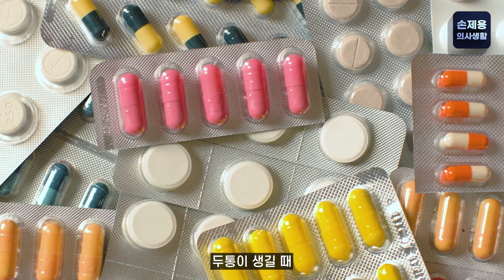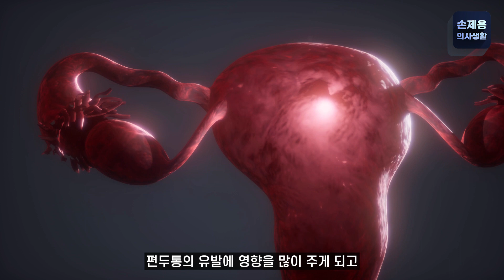편두통 치료 첫단계 - 유발요인을 찾고 피하자!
안녕하세요!
신경과 전문의 손제용입니다.

오늘은
[편두통 치료 첫단계 - 유발요인을 찾고 피하자!']를 주제로
이야기해 보았습니다.

 편두통의 유발인자는 개인에 따라서 다 다릅니다.
각각의 편두통 환자에게서
편두통을 발생시키는 유발인자를 정확하게 찾고
일상 생활을 하면서 이를 피할 수 있게 한다면
편두통의 발생을 줄일 수 있을 겁니다.

궁금한 부분이 있으시면 댓글이나 이메일로 보내주세요.
컨텐츠를 만들 때 적극적으로 참고하겠습니다.

* [손제용의사생활]은 정품 프로그램을 사용하고 있으며,
   사용된 모든 저작물은 합법적인 구입을 통해 사용하고 있습니다.

* 매 주 월요일과 금요일 오후 6시에 컨텐츠가 업로드 됩니다.